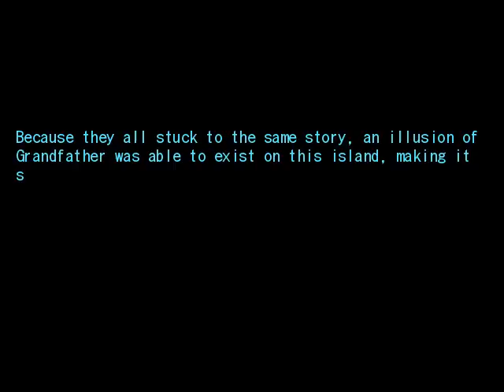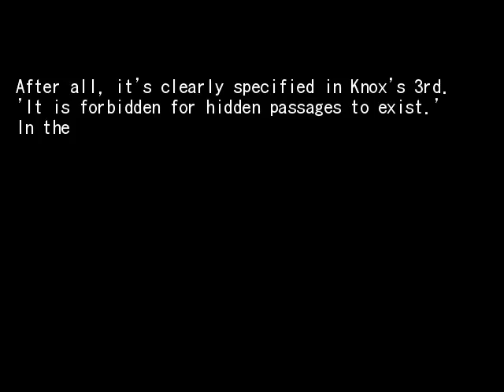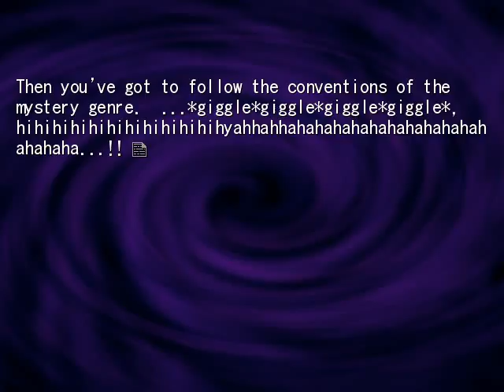EPISODE 5 PT4